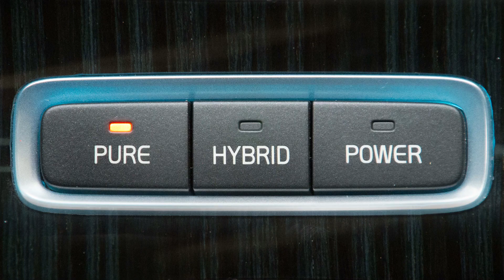VOLVO Amber Leder-Sitze nach 120.000 km Teil 2: Die Reinigung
Nach der Bestandsaufnahme nun also der Film zur Reinigung